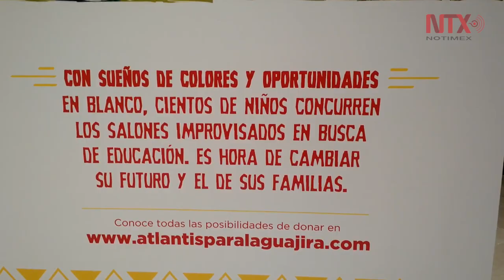En Bogotá en Navidad apagan luces y encienden corazones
El Centro Comercial Atlantis en Colombia, enfocó sus estrategias en ayudar a los niños de la península de la Guajira en el caribe colombiano